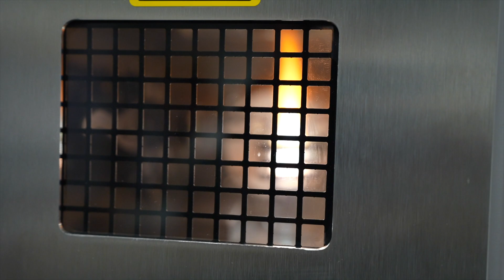It is NOT only ICP!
Bei Fauna Marin dreht sich alles um die Meeresaquaristik!
Seit über 35 Jahren treibt uns der Traum nach dem perfekten Riffaquarium an. Wir folgen einem Plan, einer Idee und dem Vorbild der Natur auf kleinstem Raum eine ganze Welt zu erschaffen.
Fauna Marin Produkte definieren die Spitze der modernen Meeresaquaristik und ermöglicht auch ambitionierten Einsteigern die erfolgreiche Haltung sensibelster Riffbewohner.
Fauna Marin verbindet die Erfahrung in der Aquaristik mit innovativen Technologien für eine moderne und nachhaltige Riffaquaristik. Eines bleibt aber immer gleich: der unbedingte Wille zum besten Produkt für Ihren Erfolg.

DAS FAUNA MARIN ICP-LABOR
Das hauseigene Wasseranalyse-Labor der Fauna Marin GmbH ist mit den modernsten Geräten für Wasseranalytik ausgerüstet. Unsere Testgeräte sind speziell auf die besonderen Anforderungen der Untersuchung hochkomplexer und chemisch komplizierter Meerwassermischungen ausgelegt.
Basierend auf unserem Interpretationsverfahren erhalten wir auch Erkenntnisse über Trendentwicklungen und geben Ihnen individuelle Tipps und Hinweise zur Aquarienpflege oder Problemlösungsvorschläge.
Alle Testergebnisse, Diagramme und Handlungsempfehlungen unseres ICP Wasseranalyse-Labors präsentieren wir Ihnen in in kompakter und übersichtlicher Form.
Die angeschlossene Datenbank betrachtet alle Werte in ihrer ganzen Komplexität, stellt diese gegenüber und zeigt Ihnen den besten Weg zu einem optimal funktionierenden Korallenriffaquarium. So einfach war es noch nie!

Corals & Store
Eine der größten Korallenzuchtanlagen Europas!
 Nahe Stuttgart befindet sich eine der größten Korallenzucht-anlagen Europas: Tausende SPS-, LPS-, Krusten-, Weich- und Azookorallen in über 30.000 Liter Salzwasser lassen das Herz eines jeden Meerwasser-Aquarianers höher schlagen.
Eine große Auswahl an Futtermitteln für Fische und Korallen, Salz, Nährstoffe und Spurenelemente aus eigener Herstellung der Fauna Marin GmbH runden das reichhaltige Angebot ab.